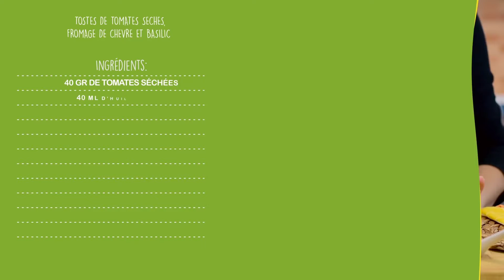🇫🇷 TOASTS DE TOMATES SECHES, FROMAGE DE CHEVRE ET BASILIC 🍋 QuickLemon recettes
Ces toasts sont d’une saveur intense et très originale. Si tu aimes la nourriture avec une personnalité propre, essaye-la. Ils vont te conquérir.

🍋 Ingrédients:
• 40 gr de tomates séchées
• 40 ml d’huile d’olive
• 1/2 gousse d’ail
• 6 olives vertes sans noyau

• 10 ml de QuickLemon
• 50 gr de fromage de chèvre en rouleaux sans croûte.
• 30 gr de fromage à tartiner
• Poivre noir broyé
• thym

• Pain
🍋 Préparation:
• Verser les tomates séchées ou préalablement hydratées dans un hachoir avec l’ail, l’huile d’olive et quelques giclés de QuickLemon

• Ajouter ensuite les épices, les olives, le fromage à tartiner et le fromage de chèvre.Mélanger.
• Servir sur du pain grillé et c’est prêt !